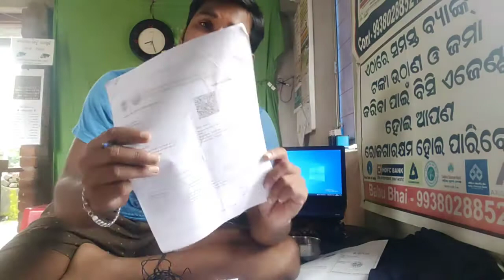ଶେଷ ଭିଡିଓ ଦେଖିଦିଅ ଯଦି ଟଙ୍କା ପାଇବାରେ ଅଛି ପରେ ଆଉ ମୋତେ ଆଉ କଲ କରିବେ ନାହିଁ Fasalbima 2020 Claim Amount 🙏🙏